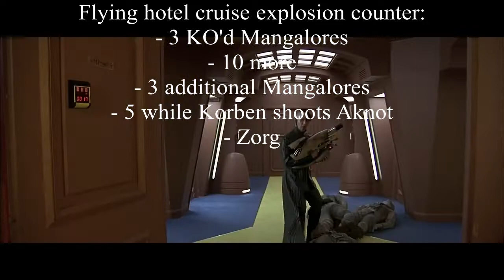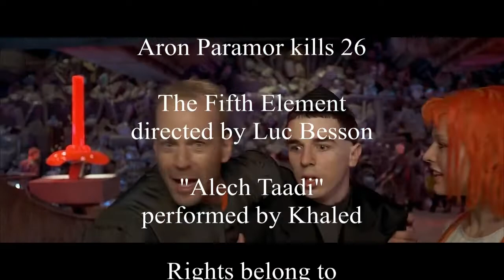The Fifth Element (1997) Aron Paramor Killcount